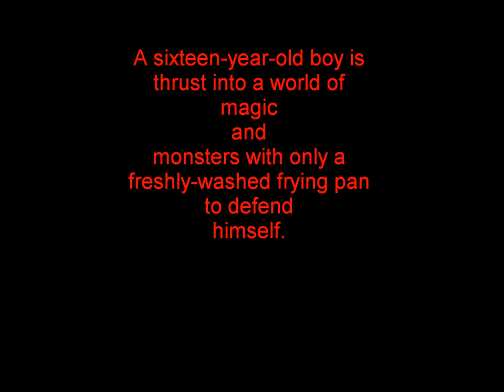No Magic For Luke Peters - Book Trailer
A sixteen-year-old boy is thrust into a world of magic and monsters with only a freshly-washed frying pan to defend himself. Luke Peters wakes one morning, feeling under the weather. After staying home from school, he is confronted, first, by an old man with a shaggy German Shepherd and then by a young man with a scuffed, metal baseball bat. The old man tells him that there was an attempt on his life while he slept and that another was coming soon. Luke, naturally, is skeptical until a young man arrives, seeking to steal Luke's life. Luke finds himself ensnared in a war between two unseen forces and a relentless being willing to do anything and kill everyone to get to Luke. He has to rely on his own wits and decide who is trustworthy in this new, violent world.